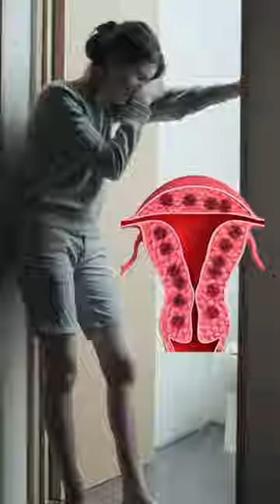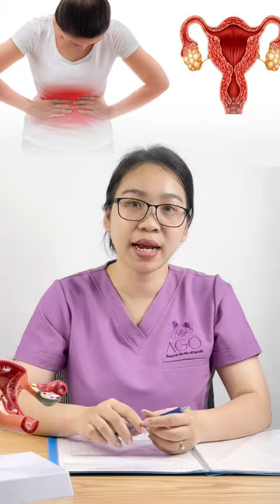6 ĐIỀU CẦN LƯU Ý CỦA NGƯỜI BỊ BUỒNG TRỨNG ĐA NANG